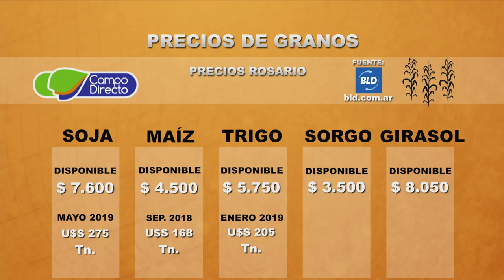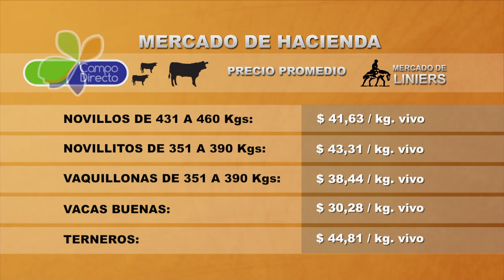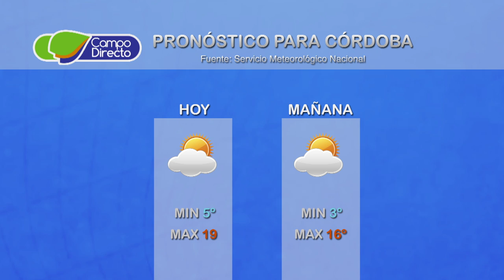Micro Agropecuario Campo Directo 415 fecha 30 de julio de 2018